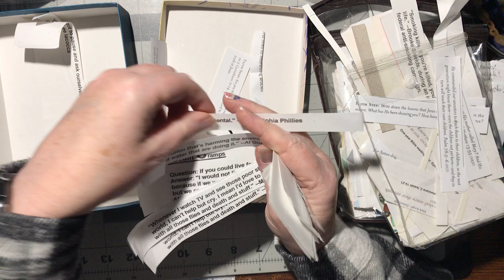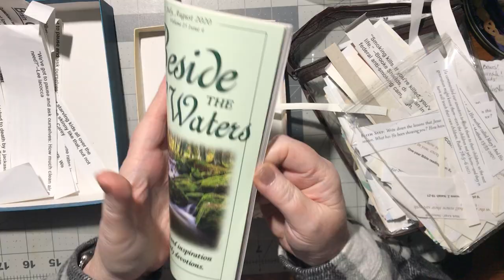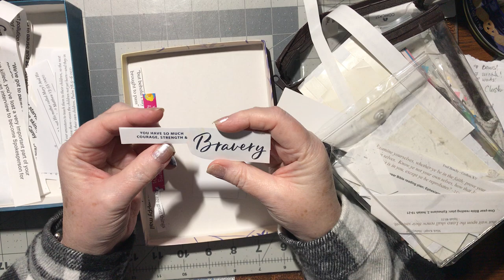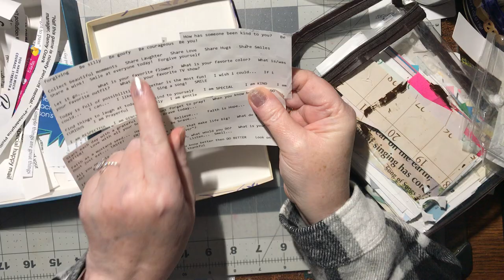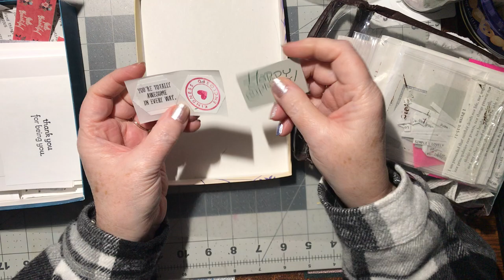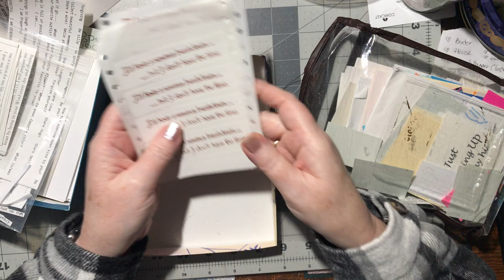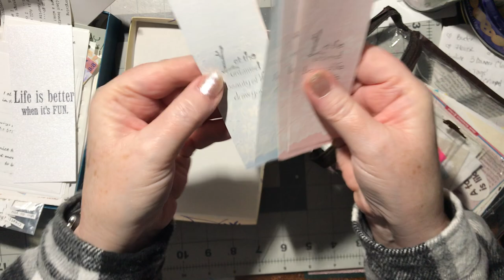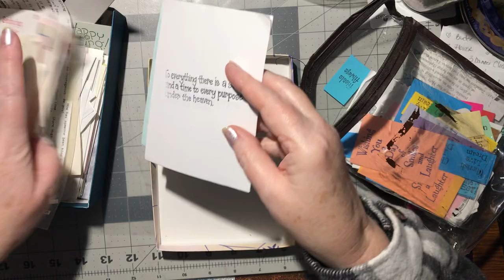(361) request: “where do all the verses and words come from” that I keep in my medium size bag?